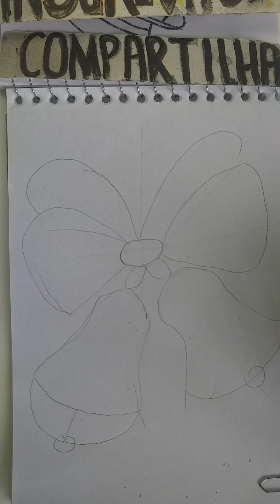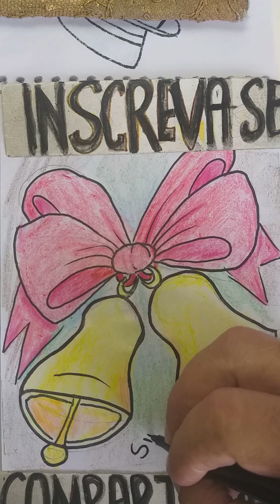Draw Christmas. Sinos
Você também pode entrar para o meu grupo no Facebook e enviar desenhos. " Piores Desenhistas só aqui "